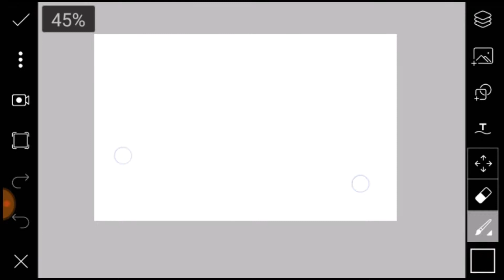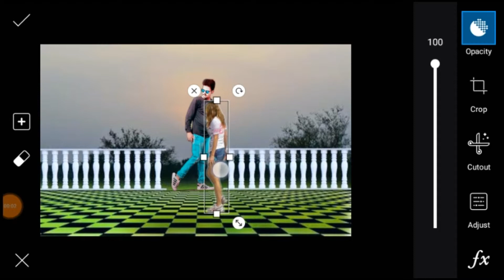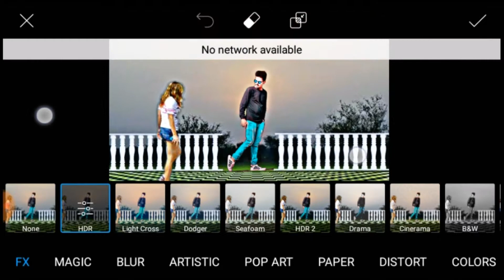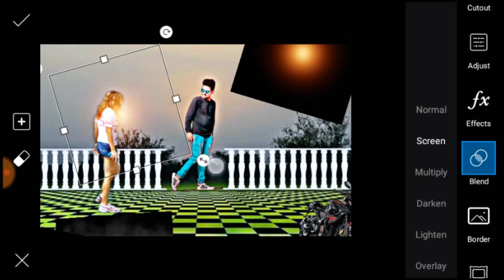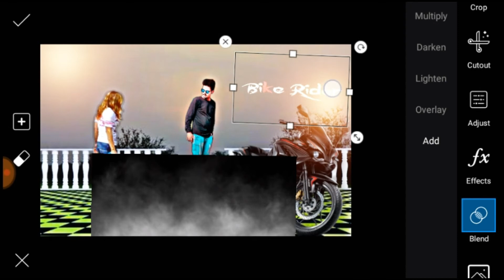Girls photo editing in picarts | Bike Rider editing | Picsart photo editing Girls | Editors choice🔥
✴YouTube video create App use ✴

Video by : Ujjawal photo editing

YouTube video in tages.